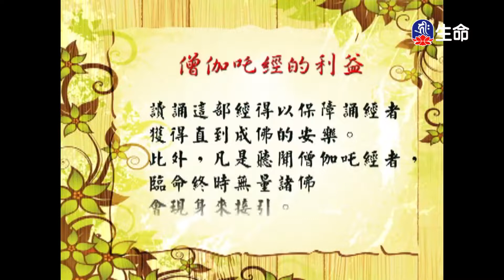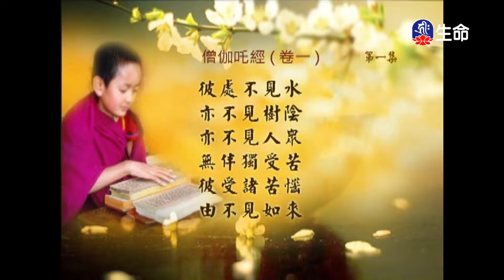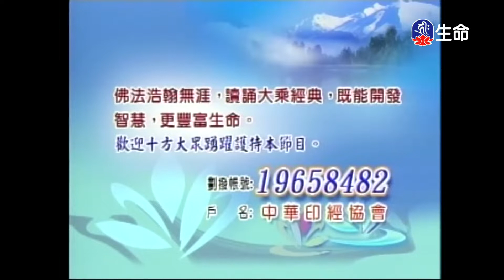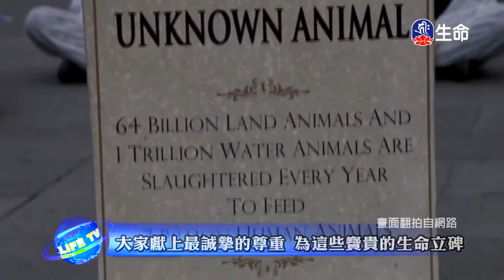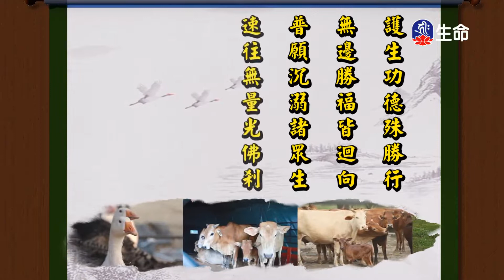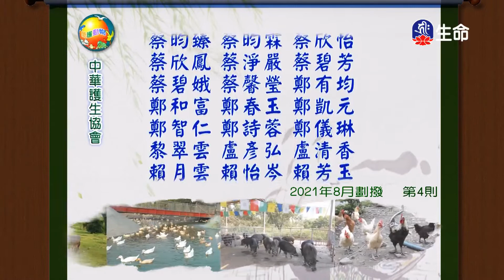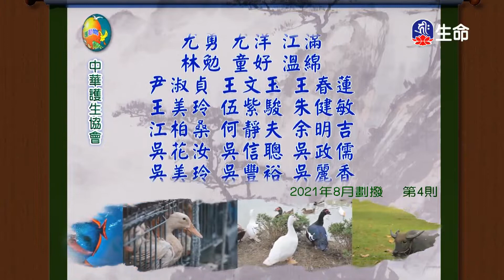經典讀誦_(lifetv_20220101_04:30)